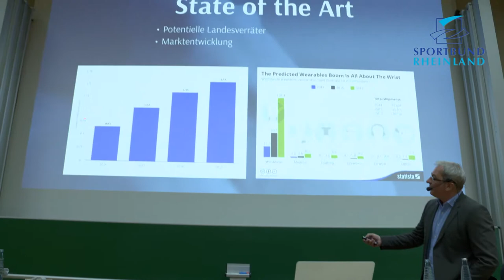Gesundheitssport-Special: "Fit mit Herz"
Die Deutschen essen zu viel, ernähren sich ungesund, sind Bewegungsmuffel – und werden immer dicker. Es ist unstrittig, dass Bewegungsmangel eine Ursache vieler Volkskrankheiten wie Übergewicht, Bluthochdruck und Diabetes ist. Ein gezieltes Herz-Kreislauf-Training trägt dazu bei, die Risikofaktoren zu minimieren. Was macht aber Sport und Bewegung mit unserem Herzen? Wie sieht ein gezieltes Training aus? Mit welcher Belastung und in welchem Umfang ist das Training durchzuführen? Das Gesundheitssport-Special des Sportbundes Rheinland „Fit mit Herz“ will darauf umfassend Antwort geben.

Für den Impulsvortrag „Was macht Sport mit dem Herzen“ wurde Prof. Dr. Tim Meyer vom Institut für Sport- und Präventivmedizin der Universität des Saarlandes verpflichtet. Passend zum Jahresmotto „eSportbund – Virtuell vereint“ hält den zweiten Vortrag Dr. Ronald Burger, promovierter Sportwissenschaftler und Gesundheitsberater, unter der Überschrift „Fitnesstracker, Fitnessapp und Co. – wie gestalte ich ein gesundes Herzkreislauftraining mit den neuen digitalen Medien“.